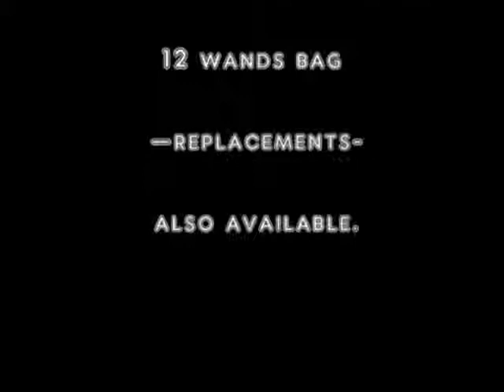Spanish Flying Magic Wand - DVD at Penguin Magic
Spanish Flying Magic Wand (DVD and Props) - DVD - Dámaso, great magician from Spain, has developed The Magic Wand's Journey, a trick tested for years only in Europe, now available for everyone all over the World. You'll make a Magic Wand fly, totally surrounded by the audience, wherever and whenever! And here c...